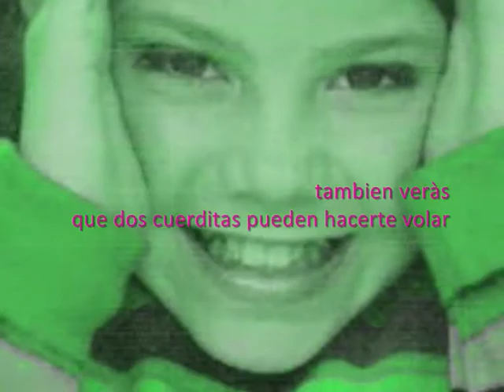Maria Isabel - Capricornio "Sumar"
Ahora escucha muy bien
esto que yo te digo
y atención
por que es muy divertido
para mi
fue todo un desafío
comenzar a sumar
no es necesario escribir
hay otro camino
junto a ti
están los objetivos
ya veras que no es un sacrificio
aprender a sumar
mirando
a tu alrededor
sintiendo
nacer un color
trayendo
un globo de ilusión
buscando
esa sensacion
que todos
podemos sentir
el dia
que ya conoces la lección
un poema de amor
mas siete melodías suena un si bemol
y una clave de sol
dan nueve formas de hacer una canción
tambien veras
que dos cuerditas pueden hacerte volar
si sumas una tabla marron de nogal
tres veces sin parar te podrás columpiar
y siete mas seis ya suman el trece
pero no te da la mala suerte
piensa bien que no es lo que parece
un rumor solo es
y uno mas dos el tres trae a tu mente
al contar ya llega el diecisiete
que mas tres
corriendo vas al veinte
ya aprendiste a sumar
mirando
a tu alrededor
sintiendo
nacer un color
trayendo
buscando
esa esta sensacion
que todos
podemos sentir
el dia
dan nueve formes de hacer una canción
también veras
si sumas una tabla marrón de nogal
uno mas uno son dos
mas uno son tres y cuatro
y cinco y seis
mas uno son siete
mas uno son ocho y nueve y diez
un poema de amor mas siete melodías suena un si bemol